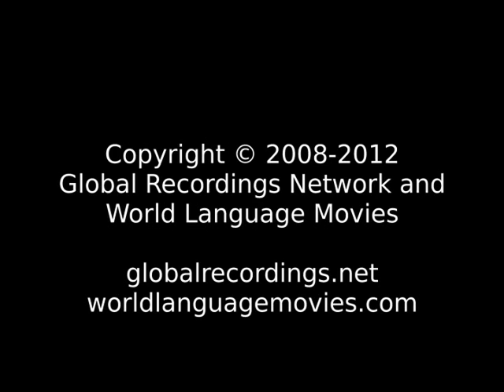Words of Life Mixtec, San Miguel el Grande: San Pedro Molinos People/Language Movie Trailer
This is: Words of Life Mixtec, San Miguel el Grande: San Pedro Molinos People/Language Movie Trailer c04391 [c04391t]

Other names for this language are: Mixteco, San Miguel el Grande; Mixteco: San Pedro Molinos; San Pedro Molinos